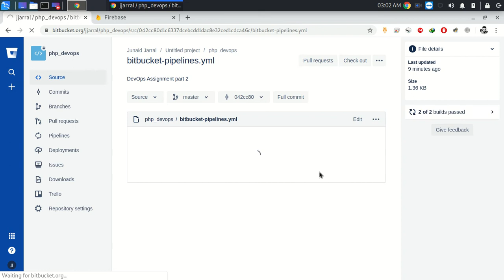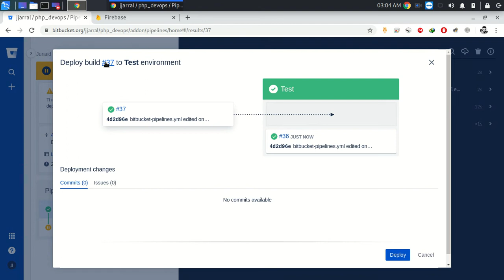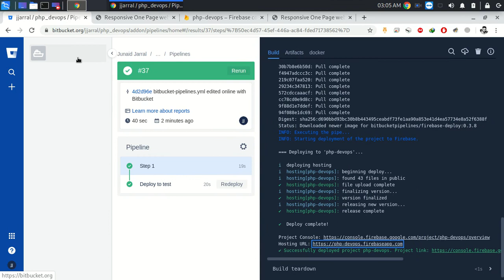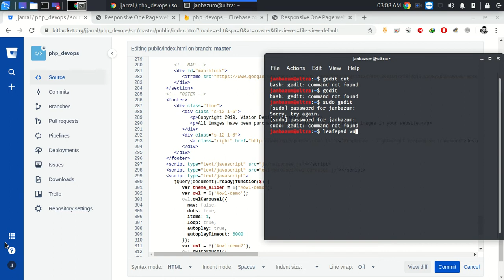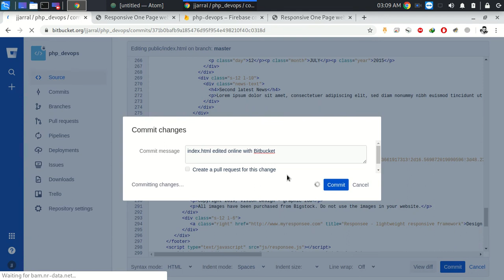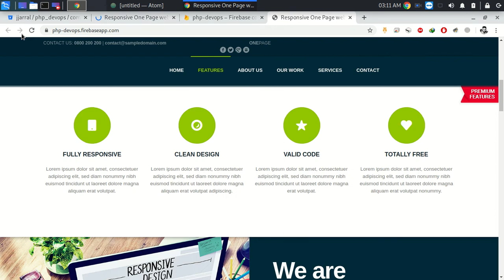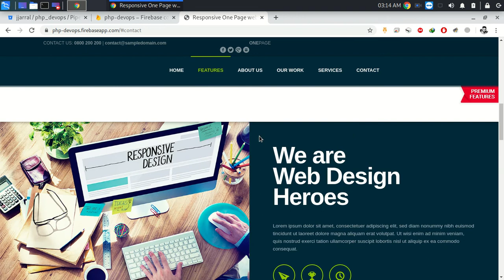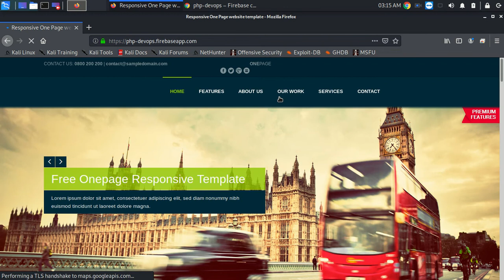Using firebase deploy with bitbucket pipelines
A new concept in DevOps.
Using Bitbucket to deploy a website on firebase. Using a custom domain name and easy steps to configure pipelines.

This can help in continuous development, integration, and deployment without hassle. Also referred to as CI/CD pipeline concept.